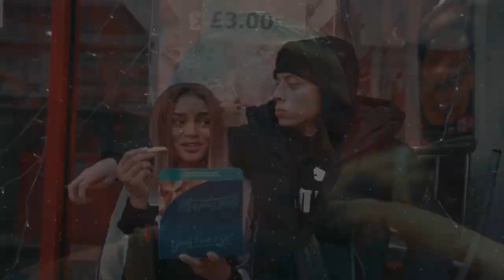[FREE] Central Cee X Melodic Drill Type Beat - "CLEAREST" | Lil Tjay Sample Drill Type Beat 2022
Produced by Yung Skio X K4pel X Helpsis

*This beat is free for non-profit use only. Purchase a lease for uploading your track on streaming platforms like Spotify, Apple Music, etc. Must add (Prod. By Yung Skio) in the title

00:00 - Intro
00:26 - Hook
00:53 - Verse
01:20 - Hook 2
01:47 - Outro